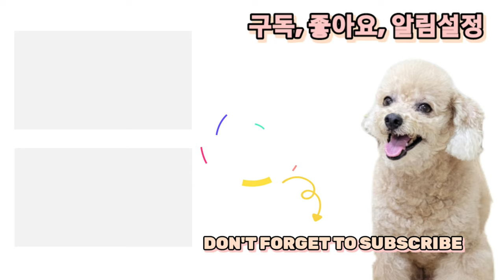강아지 데일리백 ▶ 활용도 100% 만능 이동가방 밀리옹 베이글백 (Feat. MILLIONG)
★ 미오의 찐 후기 ★

미오는 귀엽고 예쁜만큼 성격이 예민한편이라
언제 어디로 튀어나갈지 모르는 톡톡튀는 푸들입니다.

밀리옹에서 보내주신 강아지 이동가방은

✅️ 영상에서 보신것처럼 고급스러운 데일리백으로 보이는 강아지 이동가방입니다.

✅️ 안쪽 쿠션은 분리형으로 되어있어 가벼운 세탁도 가능하고 베이글 처럼 빵빵한 쿠션으로 가득차 있어요

✅️ 상단은 메쉬창으로 되어있어 키가큰 아이들은 높이 연장이 가능해요.

✅️ 지퍼에는 락슬라이딩이 적용되어 강아지가 안에서 밀어도 쉽게 열리지 않아요.

✅️ 옆면은  수납이 가능한 주머니가 있어서 여분의 배변패드를  챙겨서 다니기 좋더라구요.

✅️ 또 안전고리도 2개가 달려있으니 안심하고 강아지와 좋은 여행하세요.

✅️ 항공기 반입도 된다하니 옆에 항상 같이 있을 수 있어요.

다른 강아지 집사님들에게 추천드리고 싶어요.

해당 영상은 반려동물에게 필요한 밀리옹과 함께 합니다.